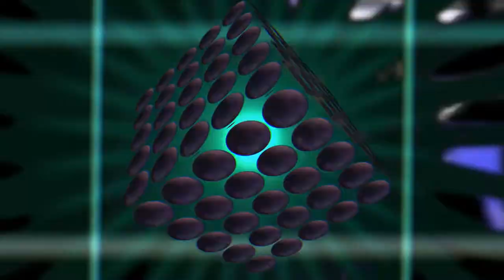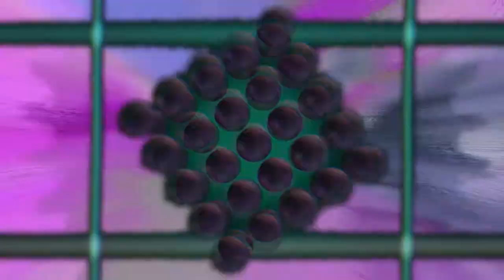Dezonator - Aisle 9 [Vaportrap] [MV]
Vaportrap single, by Dezonator